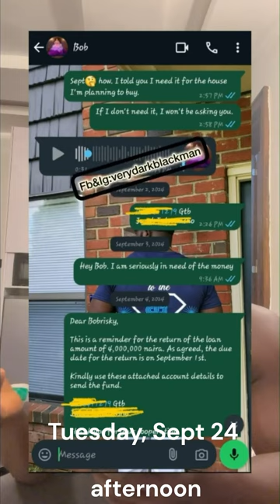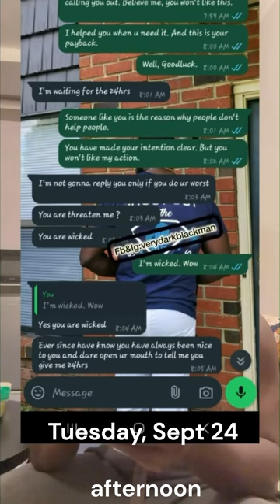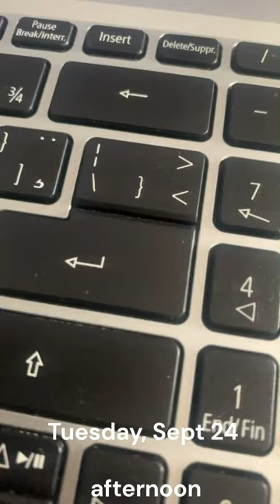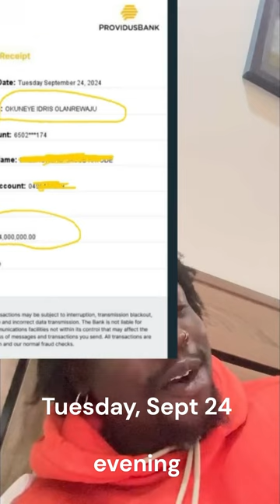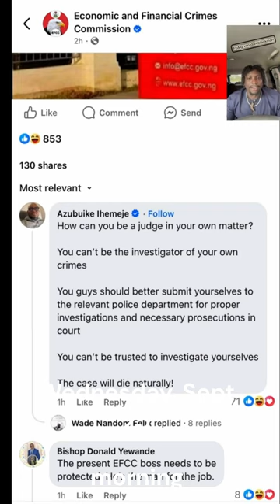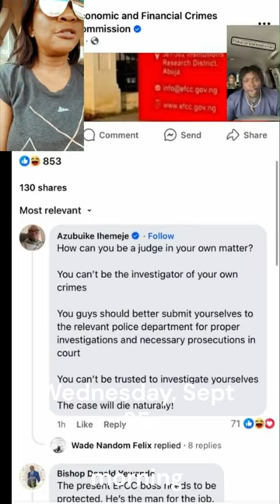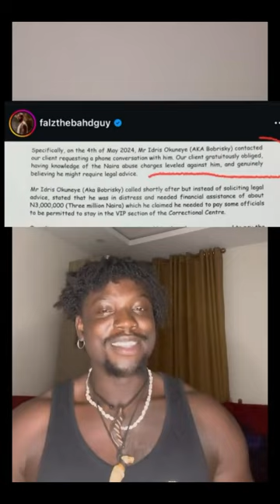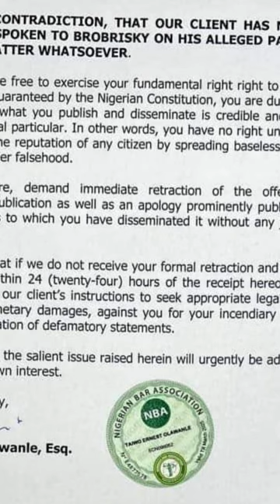The Chronicles, VDM, Bobrisky, EFCC, Falz, The Full Story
Has Bobrisky become a person with so much influence in Nigeria?! Here is the full story of what has transpired; from the beginning, till today, September 26, 2024.

See the reality of money politics in Nigeria, amidst claims and allegations of bribery.
Very Dark Man releases a conversation where Bobrisky allegedly recounts paying the sum of 15million naira, in exchange for the charges of money laundering being dropped. Bobrisky also allegedly did not spend time in jail, but rather, according to the conversation, with the help a human rights activist, SAN, Femi Falana and his son, popular entertainer, Falz, spent jailtime in a rented apartment.
VDM has been a voice and hope for the voiceless. Any true and sincerely honest person will join hands in upholding VDM in prayers everyday.

Here is a video from earlier in the year, speaking about how great VDM is and why he is a true hero.

Nigeria definitely needs more of his kind!
Is he a hero to you in your estimation?
Are you praying for him EVERYDAY?? Pray for God’s protection and mercy over him EVERYDAY!
If you pray for him EVERYDAY you will have goodness and mercy as your inheritance. Your descendants and your lineage will inherit good things!! And so shall it be!